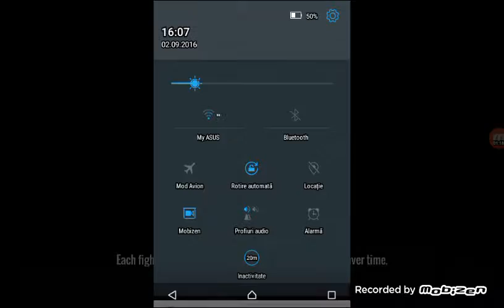Ultimate robot fighting daily exhibition + circuitul 3tier 4